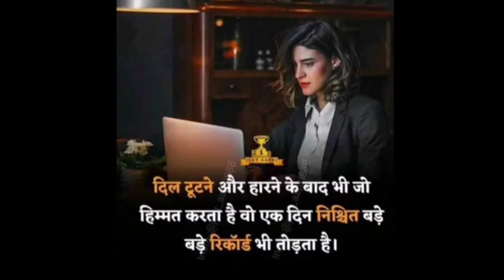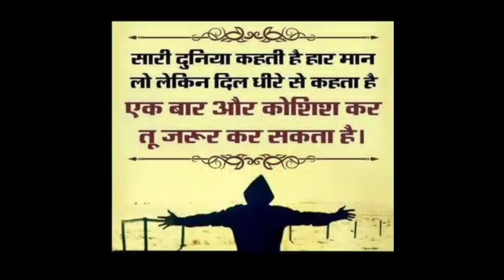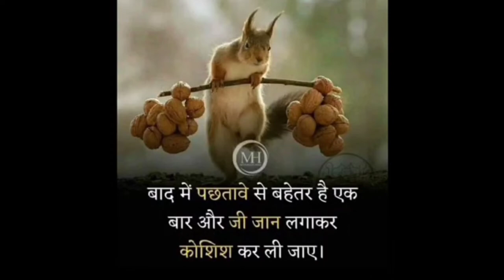💯Mai jitna tumhe dekhu song!! 🇮🇳📚UPSC Motivation📚🇮🇳!!IAS🚔!!IPS👮‍♂🎯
आपकी हालत चाहे कैसे भी हो !

खून में नशा जीत 💪 का होना चाहिए !!

ना संघर्ष💪 ना तकलीफ💔 !
तो क्या खाक मजा🤔 है जीने में !!

                  बड़े-बड़े तूफान थम जाते हैं !
                  जब आग🔥लगी हो सीने में !!

जिनमें अकेले चलने🚶‍♂का हौसला होता है!
उनके पीछे एक दिन काफिला होता है !!

Upsc motivation
study 📚 motivation
motivational song
Success Motivation
life Changing
Police Motivation
Army Motivation
Ips Motivation

वक्त तू कितना भी परेशान कर ले हमें !
                   लेकिन याद रख किसी मोड़ पर तुझे भी बदल देंगे हम !!

दुनिया की हर चीज ठोकर लगने से टूट जाती है !                  बस एक कामयाबी ही है जो ठोकर लगने से मिलती है !!

🇮🇳📚About This Channel :- Dosto mere channel ka uddeshya aapko aapke lakshya 🎯 ke prati utsahit aur motivate karna hai.